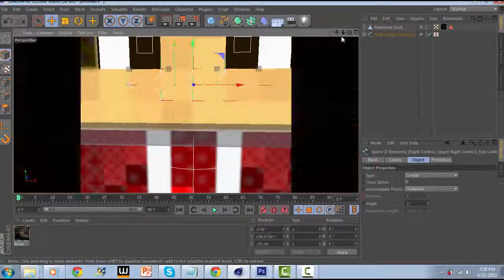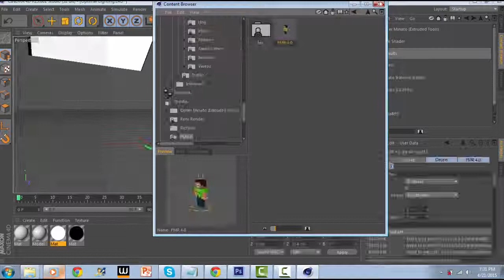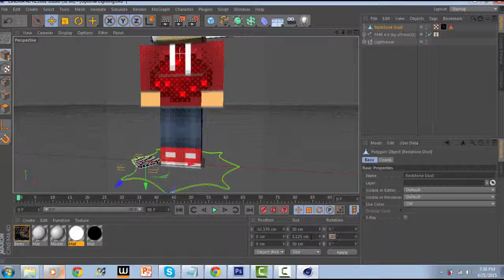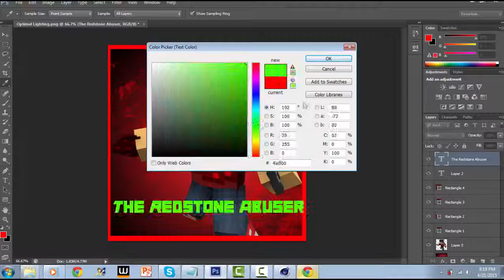The Redstone Abuser's Prof Pic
huuuh, im doing a lot of graphic design lately.

Song - Laszlo: Dont look down

Programs:
you can find it out on your own